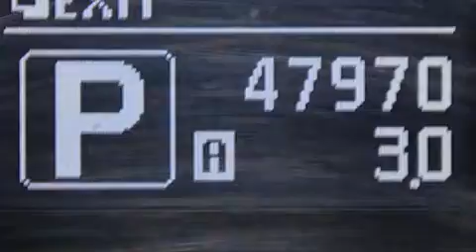Used 2011 Infiniti G37 Lake Worth FL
Haz clic aquí para ver el precio Hemos tenido el honor de servir a la zona de Lake Worth fl , le prometemos que su experiencia superará sus expectativas ! Year : 2011 Make : Infiniti Model : G37 Engine : Motor con 6-Cil de 3.7L Trans . : Transmisión Automática Millaje : 47,963 Stock : 81530 Offleaseonly.com 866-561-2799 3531 Lake Worth Rd Lake Worth , fl 33461